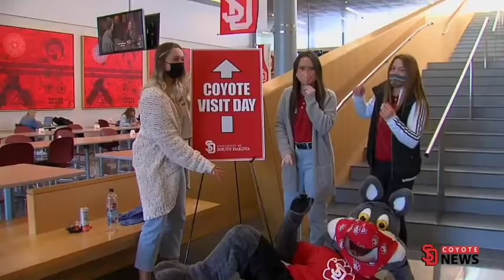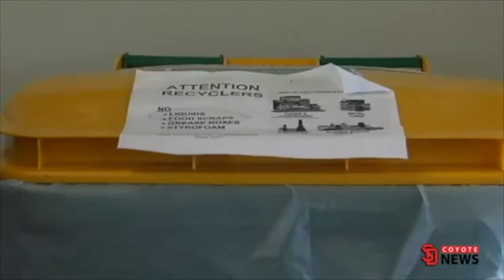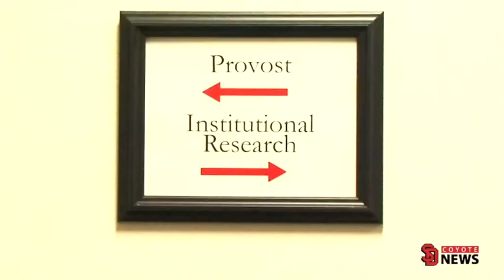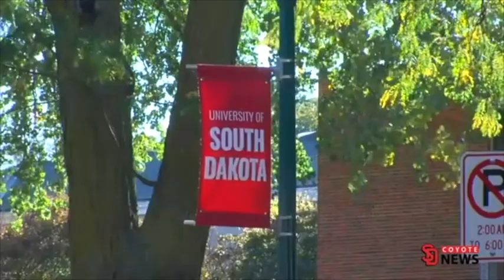Aleah Burggraff Anchor Reel